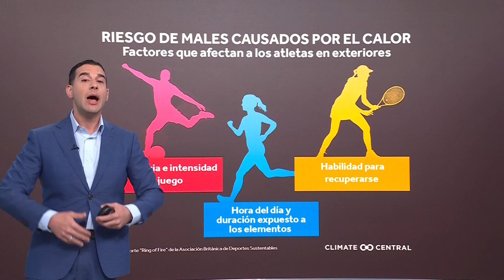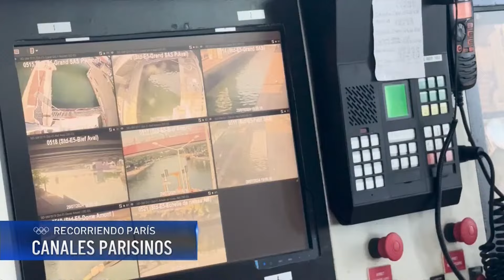Jornada Olímpica en París: T44 On Top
Atletas Olímpicos en vilo. Posponen triatlón tras pruebas en el río Sena. Además, el calor se apodera de las calles de París. Entérate cómo el cambio climático podría impactar la jornada parisina.